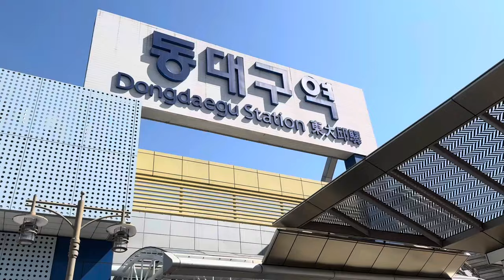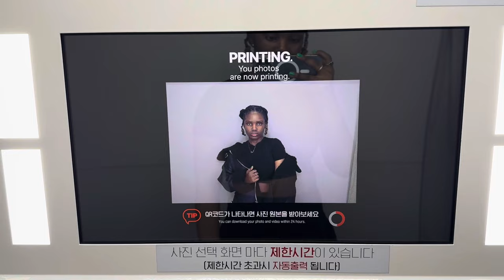KOREA VLOG| Bowling, Noraebang, Nail and hair appointment in Busan.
Whats good fambam!

Welcome back to yet another video. In this vlog I went for my monthly nail and hair appointments and hung out with my friends.

Cio.